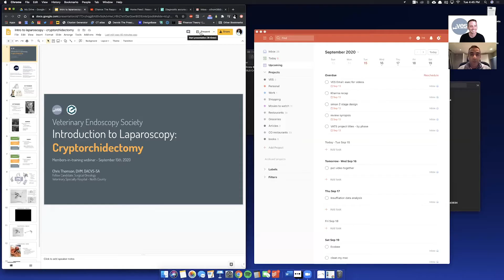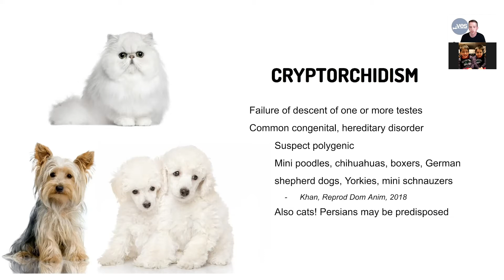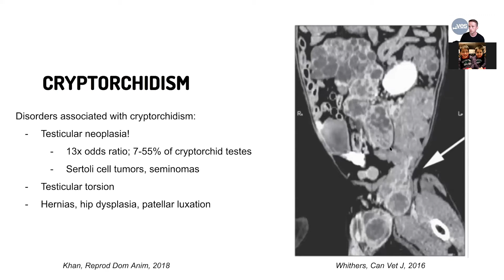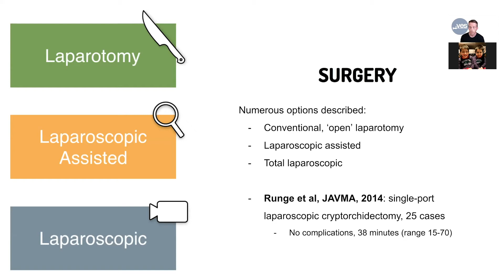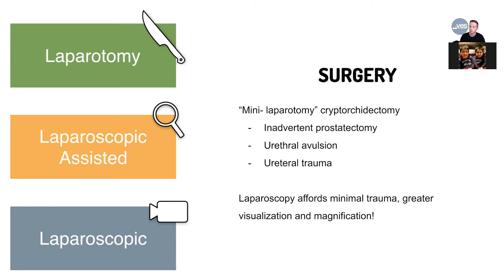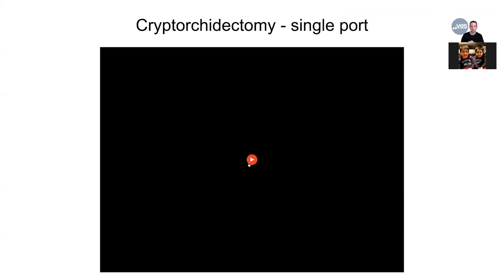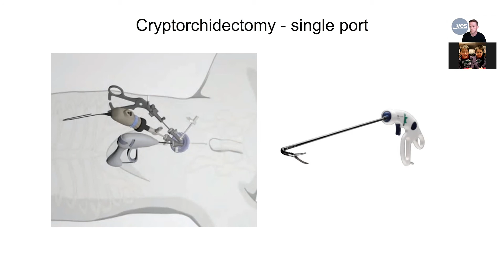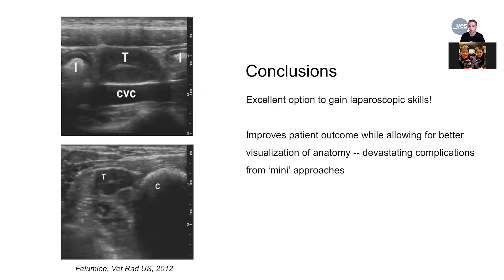Veterinary Laparoscopy Basics: Abdominal cryptorchidectomy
Watch as Dr. Chris Thomson explains various aspects of how to perform a laparoscopic abdominal cryptorchidectomy.

Ever wanted to get into laparoscopy but didn’t know where to start? Our members-in-training lecture series is designed to introduce veterinarians to the basics of minimally-invasive surgery. From the equipment and gaining access to some of the best beginner procedures, the lecture series covers many of the aspects that beginners need to know.

If you’d like to stay up to date on all things veterinary endoscopy, consider joining our society!

Topics the lecture series will cover :

- Basic equipment for veterinary laparoscopy
- Gaining access for laparoscopy
- Laparoscopic abdominal explore and targeted biopsies
- Laparoscopic ovariectomy and ovariohysterectomy
- Laparoscopic cryptorchidectomy
- Laparoscopic gastropexy and laparoscopic-assisted gastropexy

The lecture series is completely free and doesn’t require any registration.